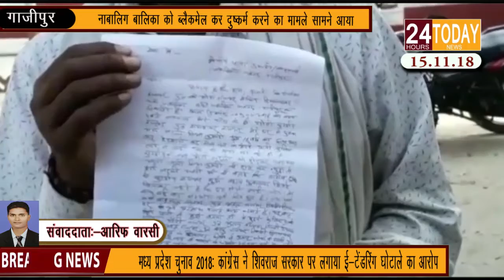24hrstoday Breaking News:-नाबालिग से ब्लैकमेल का मामले आया सामनेReport by Arif Warsi